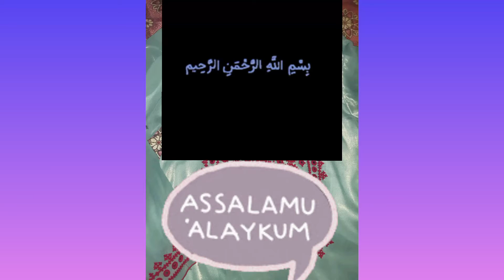traditional Sindhi dress/Ideal Fashion corner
sindhi hand embroidery dress design with beautiful mirror work.